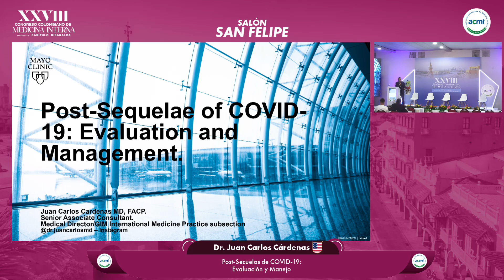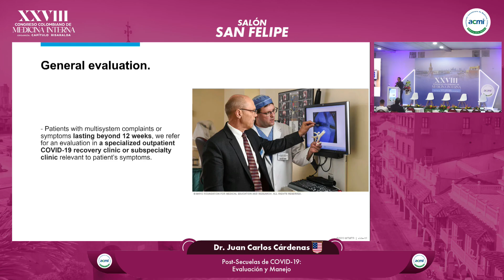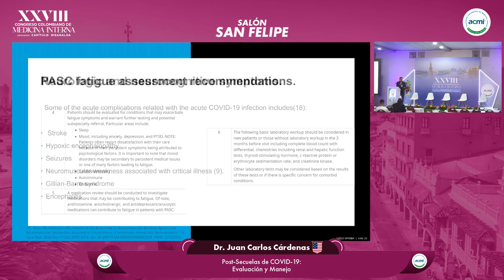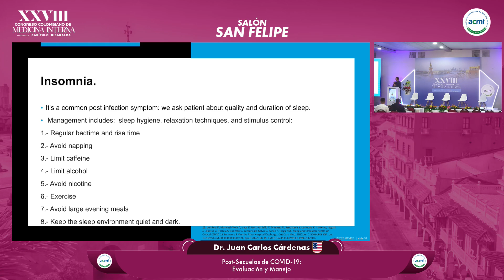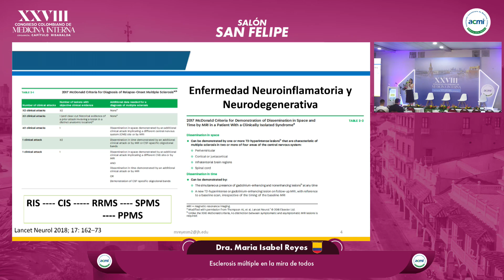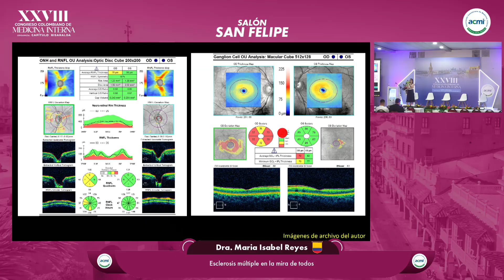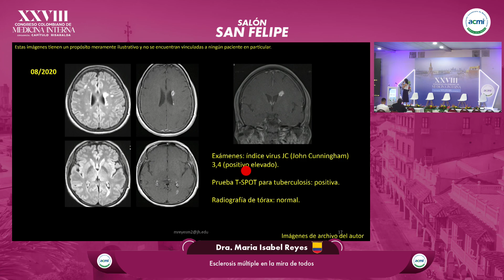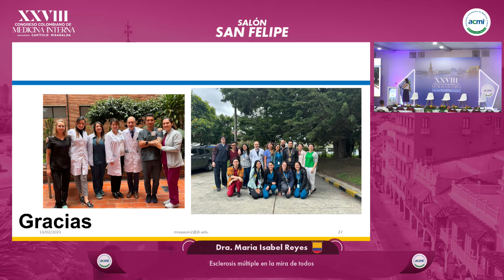XXVIII Congreso Colombiano de Medicina interna 2024 - Capitulo Risaralda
Salón San Felipe
Día 16 agosto – 2da. Sesión tarde.